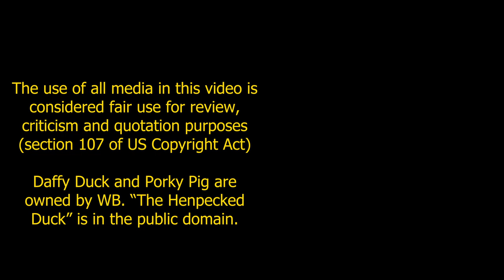"The Henpecked Duck" (Daffy Duck)- Benedict reviews #30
Just what Looney Tunes need more of: divorce cases!

Special thanks to Tooweli @Toowl1456 for suggesting this cartoon for me to review.